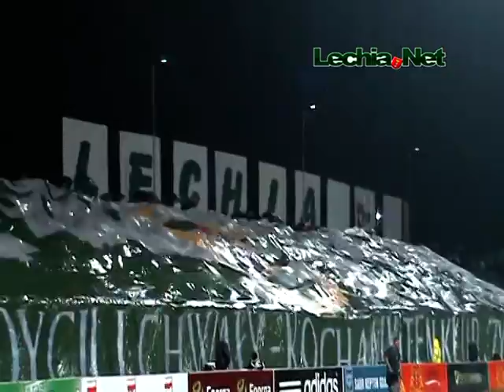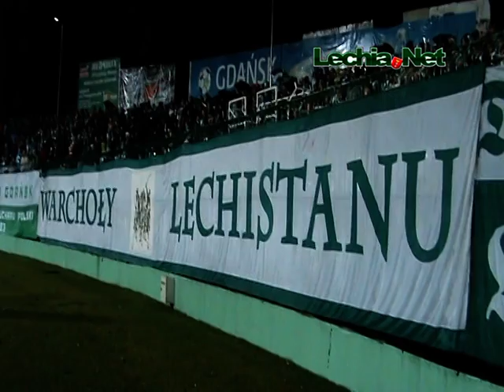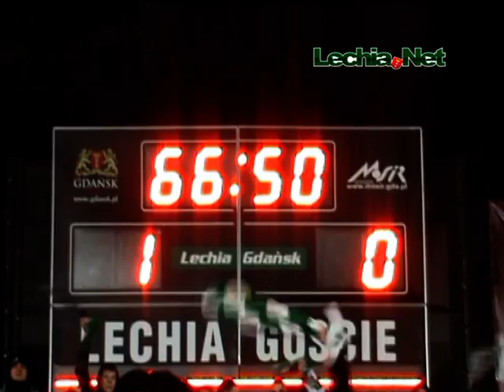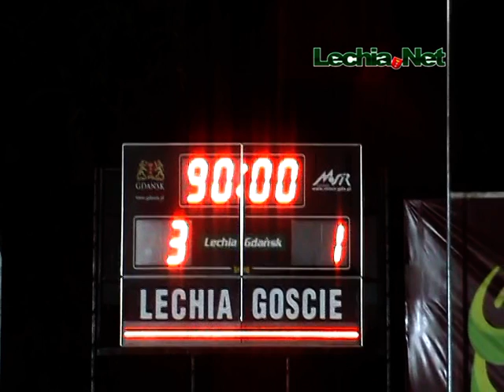2010.11.20.Lechia Gdańsk - Widzew Łódź 3:1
Lechia Gdańsk - Widzew Łódź 3:1 (0:0)
Lukjanovs 67', Buzała 72', Wiśniewski 90 - Kuklis 70'

Lechia: Małkowski - Deleu, Bąk, Janicki, Wołąkiewicz - Lukjanovs (80' Zieńczuk), Surma, Popielarz (61' Wiśniewski) -- Traore, Buzała (90' Kaczmarek),  Buval.